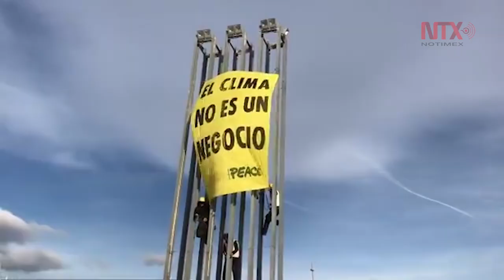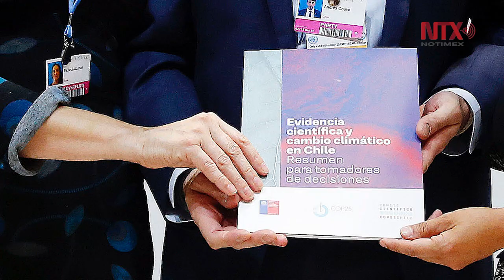Se vació el Acuerdo de París en la COP25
Al cerrar una nueva ronda de negociaciones decepcionantes sobre el clima, la ONG Amigos de la Tierra Internacional, sostuvo que las perspectivas para las comunidades vulnerables en el sur global parecen sombrías: los países ricos se niegan a pagar los daños climáticos que han ocasionado y los gobiernos y las grandes empresas del norte se empeñan en seguir adelante con los mercados de emisiones de carbono.